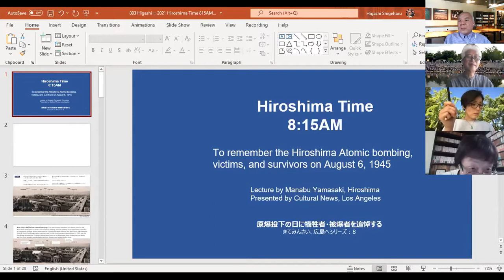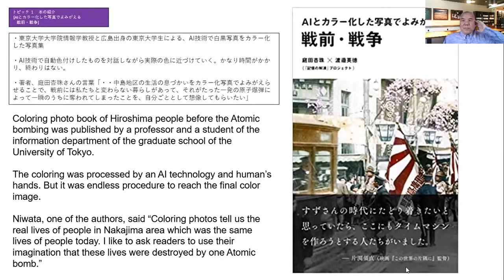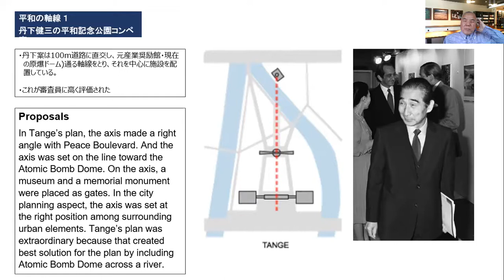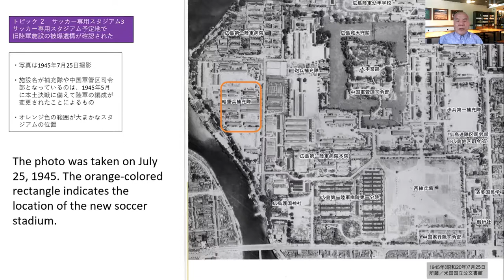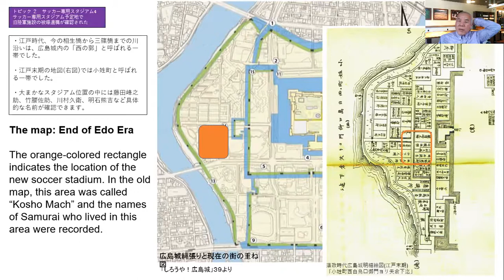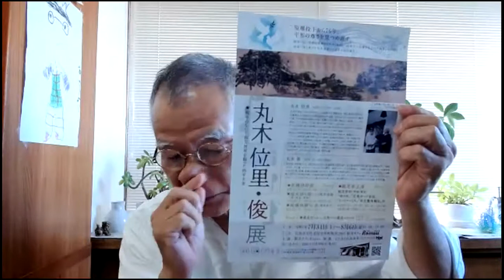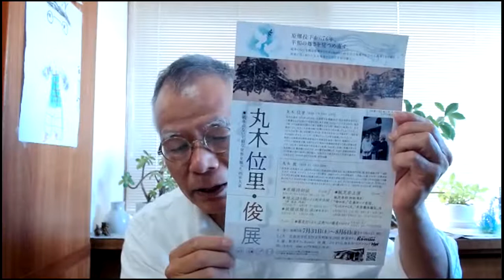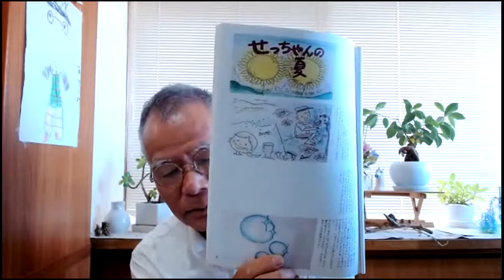Hiroshima Time 8:15AM, Aug. 5, 3:00PM in Los Angeles / Aug. 6, 7:00AM in Japan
"Hiroshima Time 8:15AM" was a Zoom Webinar event to remember the Hiroshima Atomic bombing, victims and survivors on August 6, 1945 during the end of WWII. This online event was presented by Los Angeles based - Cultural News to deliver the first-hand experiences from Japan to the U.S.

The highlight of this program was a live report from the Hiroshima Peace Memorial Park to Los Angeles around 8:15AM in Japan which was the exact time the Atomic bomb was dropped by the U.S. bomber Enola Gay in August 6, 1945.

"Hiroshima Time 8:15AM" featured stories of the ground zero before and after the Atomic bombing, a testimony of a survivor, and efforts to succeed experiences of survivors.

The panelists included: Mr. Shigeharu Higashi, editor of Cultural News in Los Angeles as MC; Mr. Manabu Yamasaki, Representative of "Under a Sky Welcome Workshop" in Hiroshima as feature speaker, Ms. Kimiko Tanimoto for reporting from the Hiroshima Peace Memorial Park; Ms. Kikuko Otake, Hiroshima survivor and Los Angeles resident; Mr. Yorishige Abe, performing artist in Hiroshima; Mr. Ken Koshio, taiko master and Head of Hiroshima Taiko International in Phoenix, Arizona, Ms. Musumi Tsuyama, Interpreter in Hiroshima, Ms. Makiko Nakanone, Rotary Club member in Los Angeles as interpreter, and Ms. Akiko Furutani, President of Hiroshima Interpreter and Guide Association.

ロサンゼルスで日本文文化を伝える英文情報を発信している Cultural News は、2021年8月6日の原爆投下の日（ロサンゼルス時間、8月5日）、日本時間午前7時から午前9時まで（ロサンゼルス時間午後3時から午後5時まで）ズームを使ったオンライン・イベント Hiroshima Time 8:15AM を行いました。パネリスト9人が広島の原爆投下について、話をしました。一般の参加者は約30人でした。
パネリスト：東繁春＝ロサンゼルス・カルチュラル・ニュース編集長、山崎学＝広島・空の下おもてなし工房、谷本季実子＝広島・平和記念公園からのレポート、大竹幾久子＝ロサンゼルス・5歳で被爆、ロサンゼルスで被爆体験を伝えている、阿部頼繁＝広島・紙芝居の語り手、被爆者の伝承プロジェクト第９期、小塩ケン＝アリゾナ州フェニックス、太鼓道場を主宰、太鼓演奏家、広島太鼓保存会インターナショナルを主宰、津山睦美＝広島・通訳、中曽根牧子＝ロサンゼルス、ロータリークラブ会員、古谷章子＝広島通訳ガイド協会（会長）。